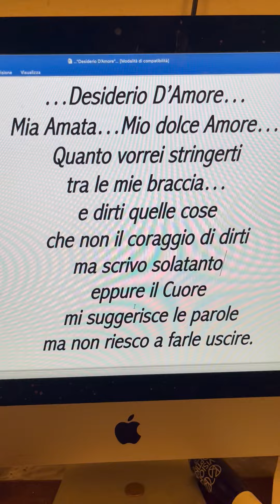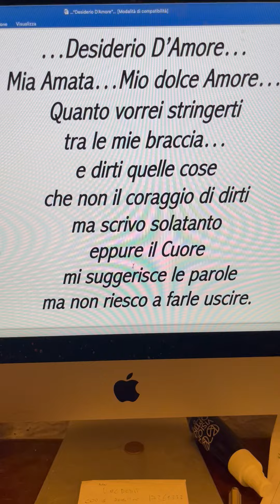…Desiderio D’Amore…💞Poesia di Stefano Bersani